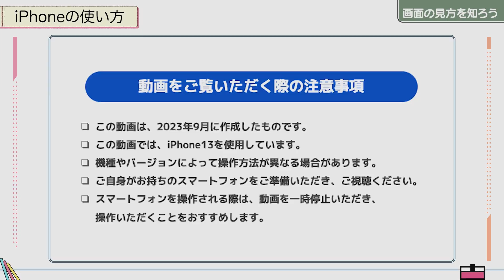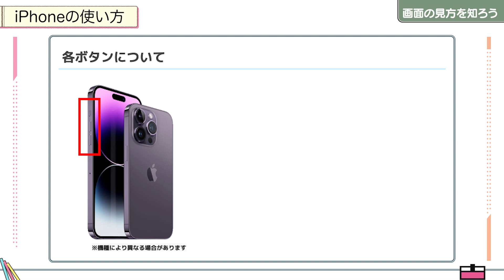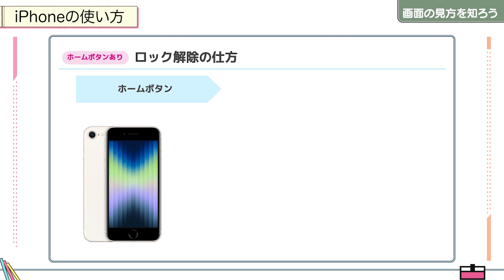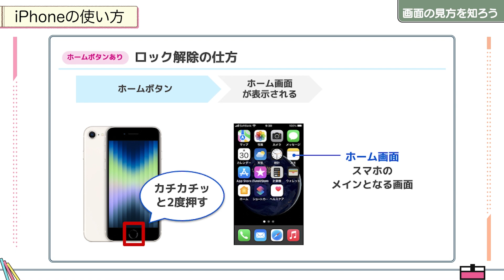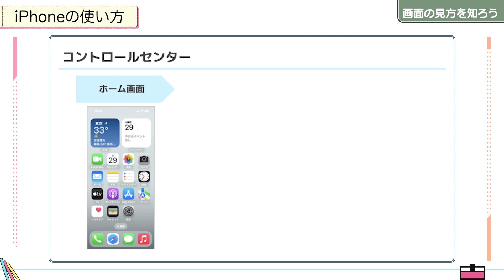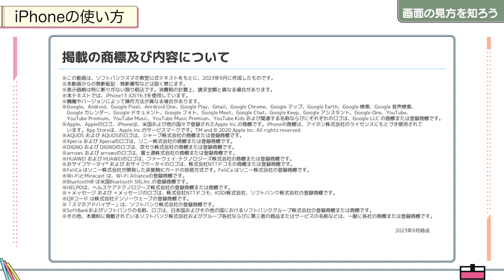基本操作・画面の見方を知ろう！‹初心者のためのiPhone教室（入門編 01）›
[スマホ教室]初心者のためのiPhone教室（入門・基礎 編）
【いつでもどこでも学べる！スマホ教室動画】

■はじめてのiPhone【入門編】～基本操作を知ろう！～
まずは知っておきたい基本操作と知っていると便利な機能をご紹介いたします。
iPhoneを購入したばかりの方も、もっと使いこなしたい！という方も是非ご視聴ください！
※動画の視聴には通信料が発生いたします。

‹スマホアドバイザーHP›※入店店舗もこちらから検索可能です。

‹ソフトバンクショップの事前ご来店予約はこちらから›

スマホ・パソコンから24時間いつでもかんたんに来店予約が可能です。
予約いただいたお客様を優先的にご案内しますので、混雑を気にせずご来店いただけます。